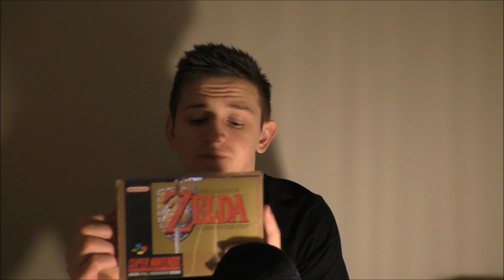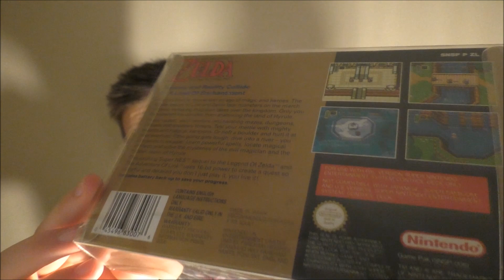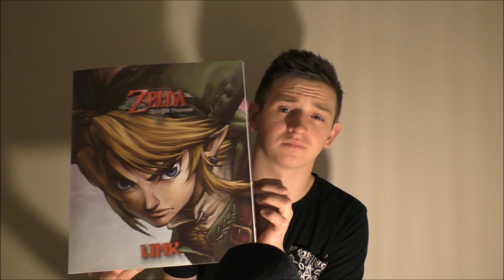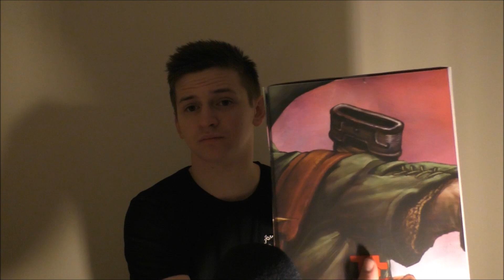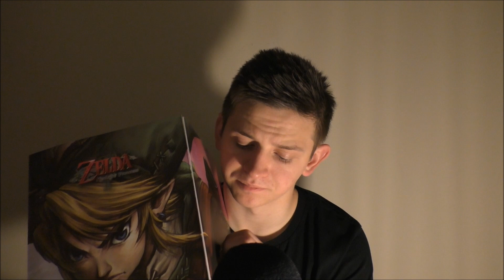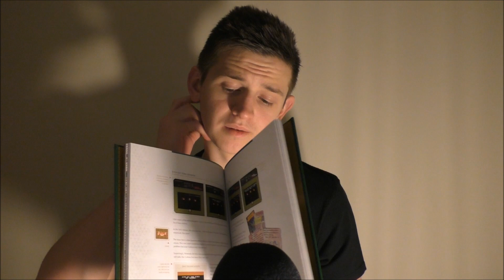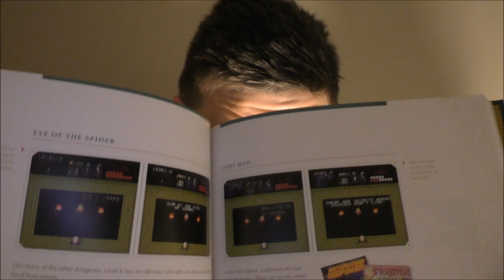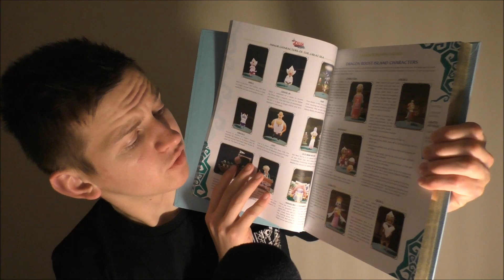ASMR The Legend Of Zelda Collection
Hey Guys!

Welcome to The Legend of Zelda week, in this video I show you different parts of my collection. I hope you enjoy the various sounds and commentary to aid you in relaxation and sleep.

Please download and enjoy; this app was built for you!